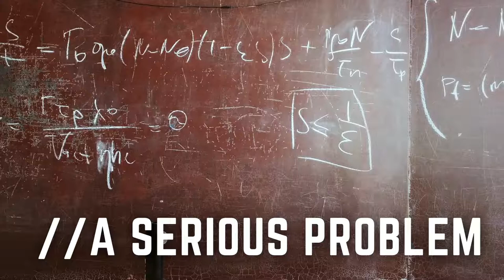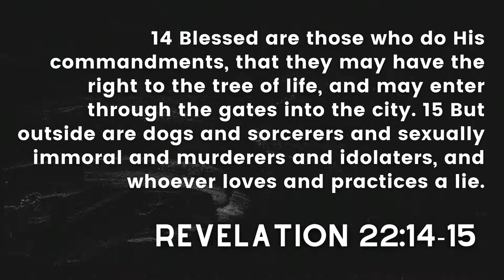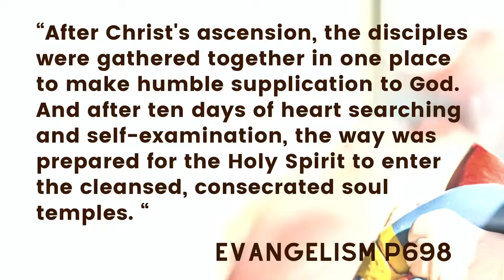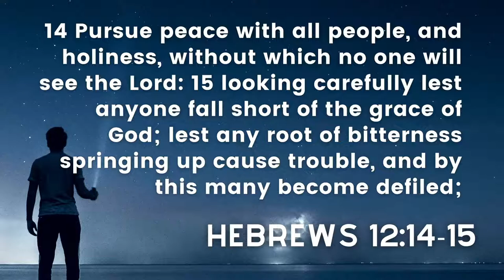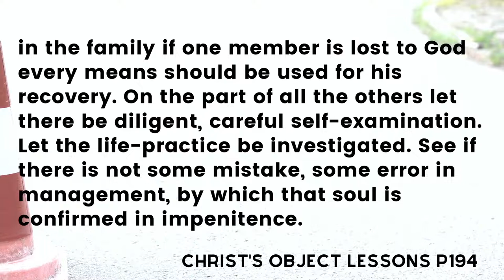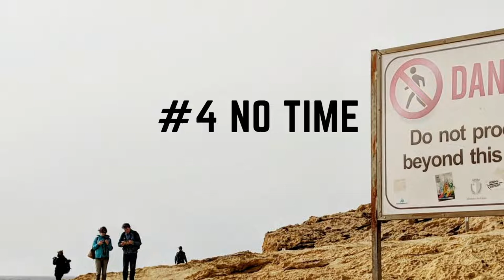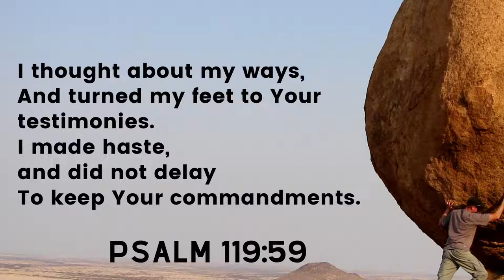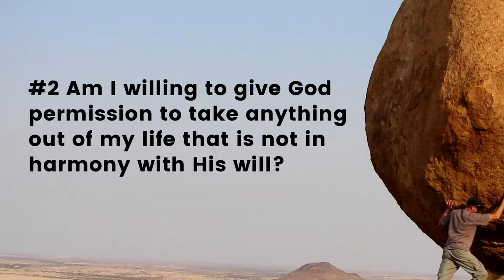Self Examination | Matthew Bloomfield